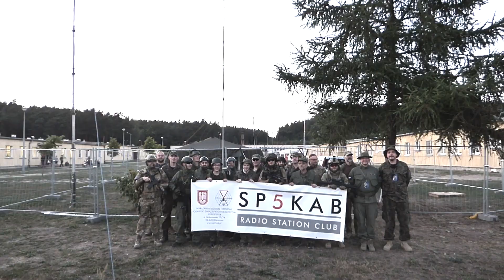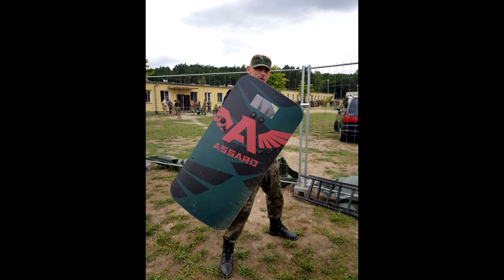Asgard 2018 A3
W ramach działań symulowanego konfliktu zbrojnego, który odbył się w Ośrodku Szkolenia Poligonowego Wojsk Lądowych w Wędrzynie w dniach 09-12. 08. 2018 Ponownie nasz Klub SP5KAB został zaproszony do zabezpieczenia łączności, jako Radio Tactical Operator mający na celu stworzenia łańcuch dowodzenia na szczeblu taktycznym. Pozyskane doświadczenia po ubiegłorocznych zmaganiach militarnych w Wojskowej Stolicy Polski w Orzyszu postanowiliśmy ponownie przyjąć zaproszenie tym razem na ASGARD EVENTS, wykorzystując wyższy poziom technologiczny, gdzie i tym razem odnieśliśmy sukces w środowisku grup zmilitaryzowanych tym razem pokazując się na arenie międzynarodowej.

Jesteśmy zaszczyceni zaproszeniem i możliwością brania udziału w tak fantastycznym przedsięwzięciu. Dziekujemy organizatorom scenariusza oraz grupie godnego przeciwnika za FAIR PLAY, sztabom logistyki i dowodzenia oraz za dostarczenia kolejnych niezapomnianych wrażeń.

Klub SP5KAB